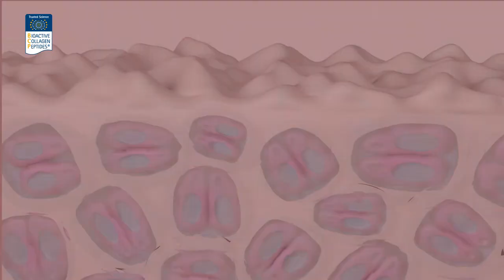FORTIGEL® in Sportsnutrition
FORTIGEL® evidentially stimulates the Collagen production in joint cartilage and therefore reduces discomfort for example in the knees.
The effectiveness of FORTIGEL® has been scientifically proven in numerous studies. According to published research, orally  administered FORTIGEL® is absorbed intestinally and accumulates in cartilage. The ingestion of FORTIGEL® stimulates a statistically significant increase of cartilage tissue metabolism.